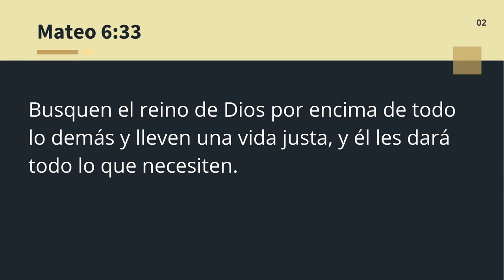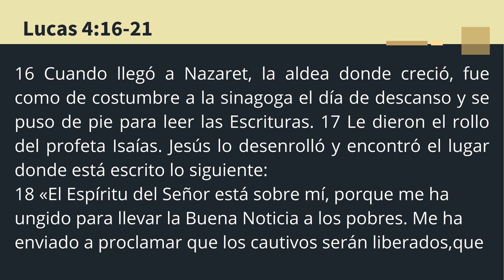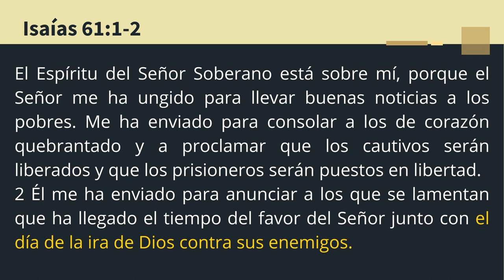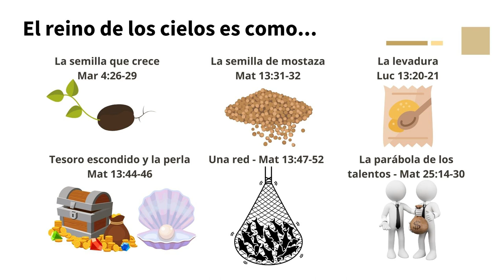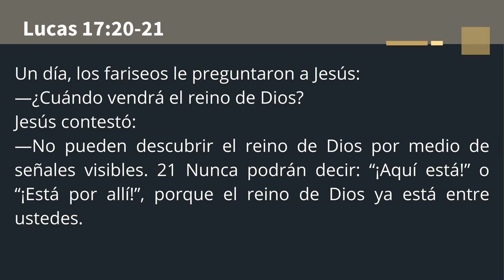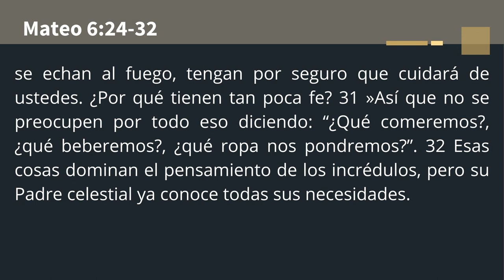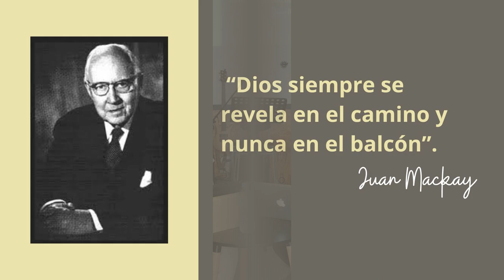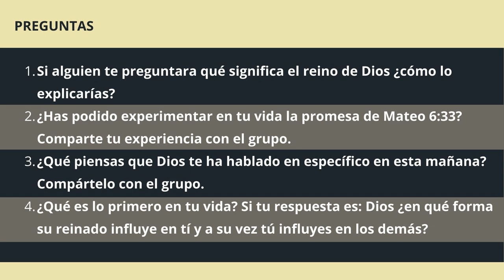Primero Su Reino - Airam y Marta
Jesús no nos está pidiendo nada que Él no haya hecho antes. Él es un ejemplo de búsqueda del reino de Dios y su justicia.

Pero parece que nos hemos olvidado de toda esta parte para centrarnos en lo que más nos interesa del mundo. Yo. Yo mismo. Y todo lo que tenga que ver conmigo mismo.

Acompáñanos en este nuevo mensaje donde estaremos profundizando en el reino de Dios.